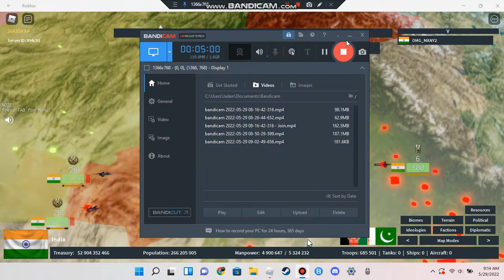Roblox Rise Of Nations, forming the Mauryan Empire part 1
Didn't know what to do this time. So I went with something that had a higher difficulty.